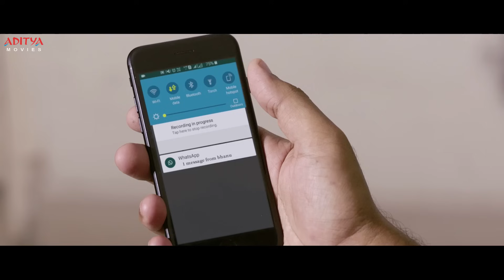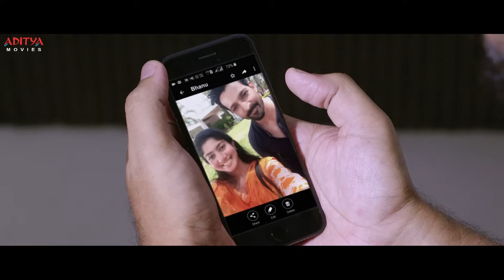Fidaa Telugu Movie Part 7 | Varun Tej , Sai Pallavi | Sekhar Kammula | Aditya Movies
Watch & Enjoy "Fidaa" Latest Telugu Movie Parts, Starring Varun Tej, Sai Pallavi Exclusively on Aditya Cinemalu.

Credits:-
Movie: Fidaa
Banner: Sri Venkateswara Creations
Producer: Dil Raju
Producer: Shirish
Co-Producer: Harshith Reddy
Director: Sekhar Kammula
Casting: Varun Tej, Sai Pallavi
Music Label : Aditya Music
DOP: Vijay C Kumar
Art Director: Rajeevi Nair
PRO: Vamsi Kaka
Digital Media: Nani